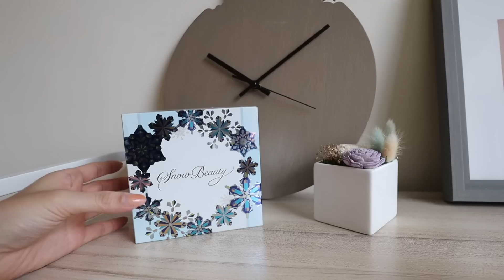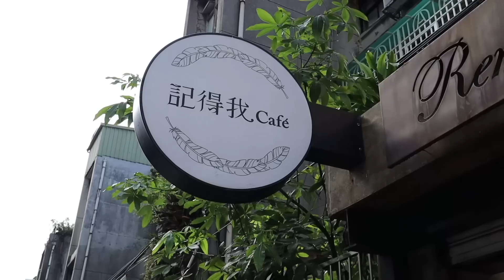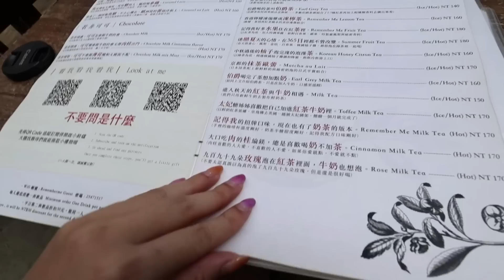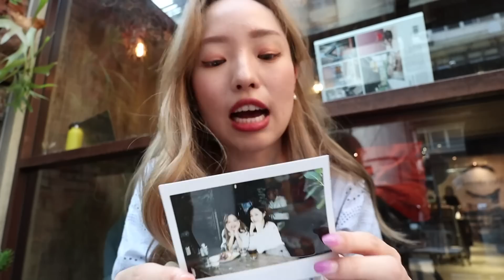台北VLOG#5 小巨蛋捷運站：跟新朋友一起做瑜伽、喝下午茶、逛迪士尼玩具 ft. 心機女神香氛魔法盒2019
這天出去約會覺得自己超像在演雙層公寓的，還送了刻字版的資生堂心機彩粧2019年限定版SNOW BEAUTY女神香氛魔法盒給新朋友!!
希望這個以童話雪國莫斯科的雪花為主題，帶著幸福祈願意涵的香氛魔法盒可以帶來祝福，讓我們都能成為自己喜歡的大人，做最自在的樣子（哈）

我從去年開始使用香氛魔法盒，它是一款日夜都可以使用的美白保養粉！
白天上粧時可以當作蜜粉定粧，乾肌用也不乾澀，可以非常輕易地創造出微霧日系透明感肌膚。
素顏的時候，可以當作美白保養粉使用～

我自己喜歡在素顏出門買東西或是運動時搽，它可以修飾毛孔讓整體氣色看起來更好！
2019年限定心機女神香氛魔法盒 全台預購與販售資訊看這邊!!
心機女神香氛魔法盒2019  25g  $1900

【第一波：北中南櫃點限量首賣，均享免費鏡面刻字服務】
10/6(日) SOGO百貨忠孝館(中大門排隊) 10:50開始發號碼牌(限量150組)
10/10(四)中友百貨(C棟廣場排隊) 10:00開始發號碼牌(限量100組)
10/10(四)新光三越台南西門店(資生堂東京櫃旁排隊) 11:00開始發號碼牌(限量100組)
10/13(日) 新光三越新天地A8館(東北門排隊)10:45開始發號碼牌(限量100組)

【第二波：網路預約登記，專屬預約禮Snow Beauty紙袋】
10/18（五）起開放網路預約登記，登記者3天內需到指定櫃點購買每人限購乙個，逾期將取消預約。
這個系列的影片想主打一個人也能在台北玩得很開心，但希望有更好的畫面呈現，有請朋友幫忙側拍一些畫面，不知道你們比較喜歡真正一個人自拍的vlog還是畫面更豐富的vlog呢？希望大家可以留言跟我說：Ｄ
更多其他影片//
📍涅槃瑜伽
這是我第一次在這裡上課，因為有單堂課程的購買方式，所以很適合想要嘗試瑜珈的人～我們上的課是融合瑜珈，超級放鬆的，下課後很像被按摩完的感覺

📍一日樂食
很久之前吃過，也用外送訂過的健康餐！我很喜歡他的調味，吃起來很清爽又有飽足感

📍東方文華
哈不知道這個裝置藝術會放到什麼時候～

📍玩具反斗城
偶爾我很喜歡逛玩具店，可以看看最近的小朋友多幸福！

📍記得我
這一間完全是超出我預期的咖啡廳！！超推！原本以為是一間冷冰冰的文青咖啡廳，結果是一間很有溫度帶點幽默的店！店員超級親切，食物跟飲料也很不錯，最有趣的是居然有拍立得服務，喜歡！
音樂
2 youtube 內建 my sunny face
這個頻道是Kelly和Eva一起共同經營的頻道，裡面放的主要是我們與不同品牌、公司合作的影片。